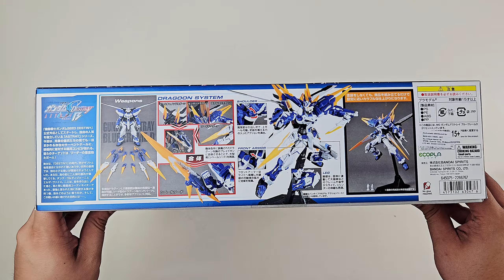Bandai Master Grade 1/100 Astray Blue Frame D - Gundam SEED Destiny | Fast Build | ASMR | Build #22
A fast build of Master Grade (MG) Astray Blue Frame D Review - Gundam SEED Destiny.
Job done.
-Panel lined
-Sticker Decal
-Water slide Decal